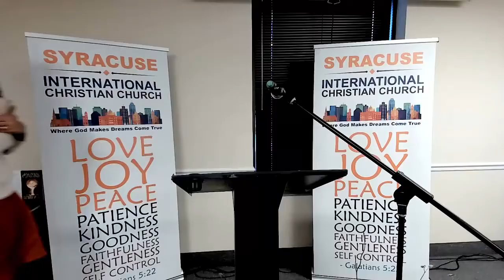Winter Workshop - Counting the Cost - Tyler Scagliotta